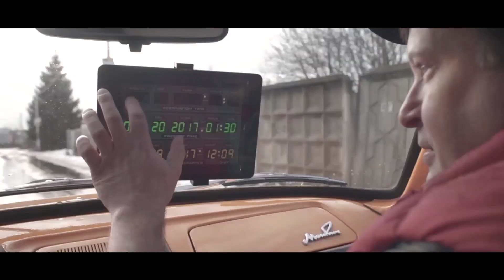ЗИПС: Рождение легенды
Мини-фильм по мотивам ленты Роберта Земекиса "Назад в Будущее", повествующий о создании звукоизолирующей панельной системы ЗИПС.